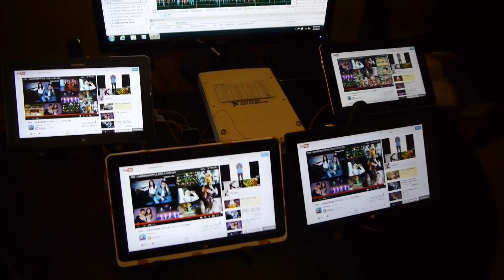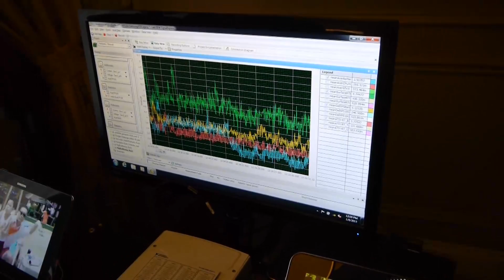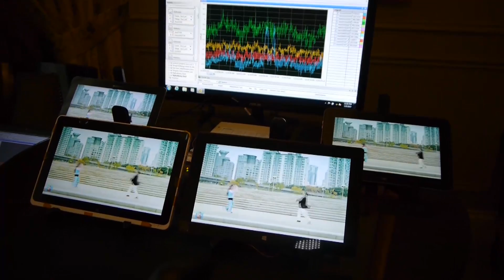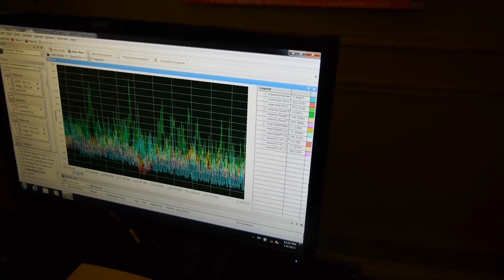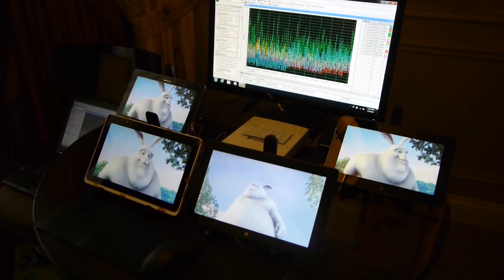Intel SoC Power Consumption Comparison - PC Perspective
One of the more interesting demonstrations from CES thus far has come from Intel in the form of power consumption comparisons between three of the current tablet SoC solutions.  Intel pits the Clovertrail SoC against NVIDIA's Tegra 3 and Qualcomm's Krait in a battle of power efficiency during video playback.  What you'll see is that Intel's test shows the Clovertrail processor able to not only run near but surpass the power efficiency of the ARM-based processors shown.